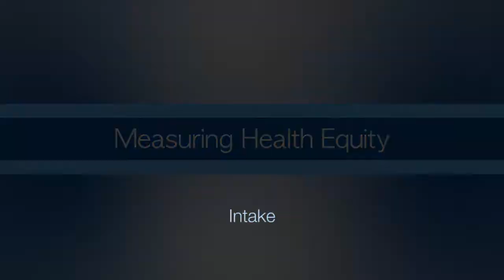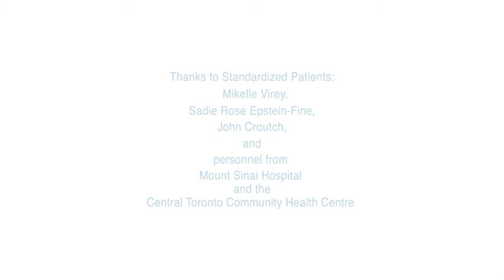Racial/Ethnic Group (CHCs) - Measuring Health Equity Project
This video demonstrates an interaction between an intake worker and a client at a Community Health Centre, discussing the racial/ethnic group question.